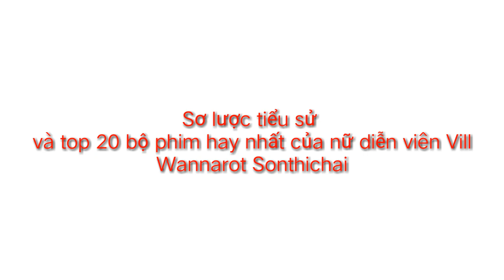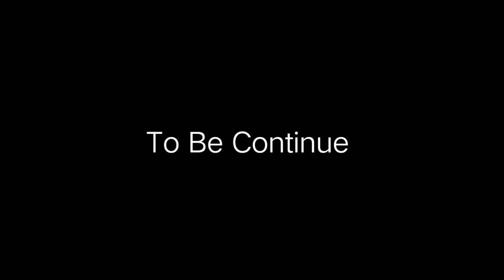Sơ lược tiểu sử và top 20 bộ phim hay nhất của nữ diễn viên Vill Wannarot Sonthichai(Phần 1)